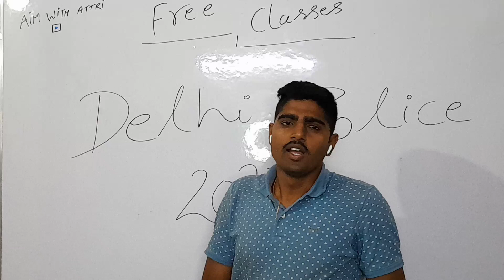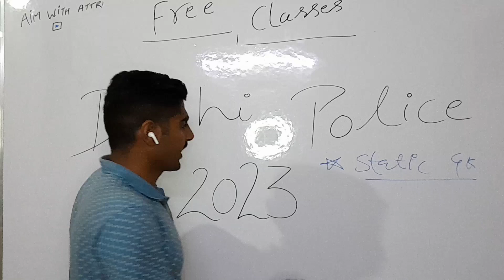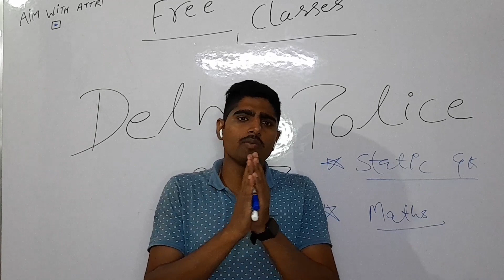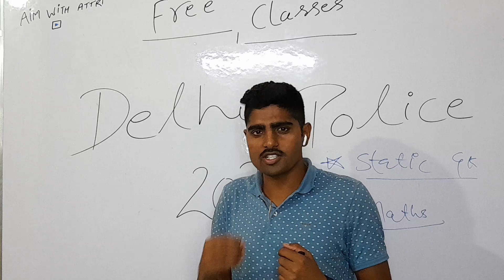खुशखबरी😱।।delhi police 2023🔥।। इस baat 🎯से आपकी रूह bhi खुश हो जाएगी।।🤘